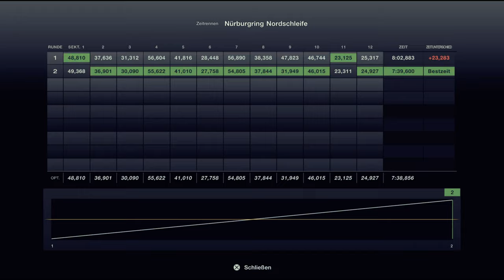Gran Turismo 7 #773 Nissan GT R Premium edition T spec 24